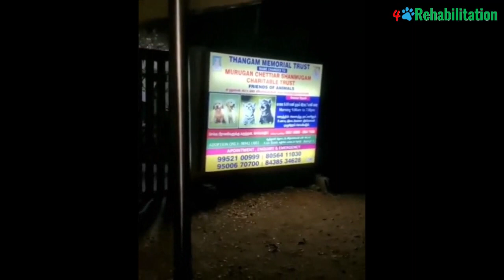Soak Wet And Shivered, A Skinny Puppy Was Dumped Into Canal After Got Hit By A Car...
On 01 July we got an urgent report on our VK group. Look like a stray got ran over and dumped in the road. A kind man saw it and gave it water but can't take it. He shared the location and asked if we come to help.  It's nearly 70 miles away but we drive there immediately. When we arrived, what we saw is absolutely heartbroken. Someone did throw the poor injured dog into a canal...

Credit To: Thangam Memorial Trust
Nonprofit organization
📍Tirupur, India
👨🏽‍⚕️Subsidized veterinary clinic
🏡 Every year we rescue & aid more than 15000 animals
🐶Pouring Love to the voiceless since 2006